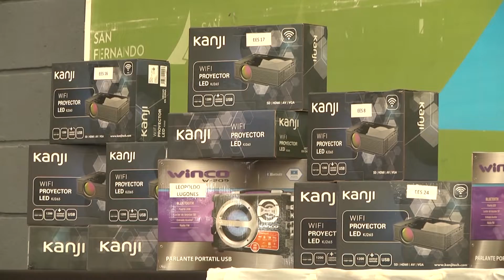Cierre y premiación de las Olimpiadas Intercolegiales Municipales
Alumnos de 27 escuelas públicas y privadas, de continente y de isla, compitieron en más de 200 equipos en disciplinas deportivas. Los ganadores obtuvieron viajes a Mar del Plata. Además, a las escuelas se les entregó proyectores y equipos de música.